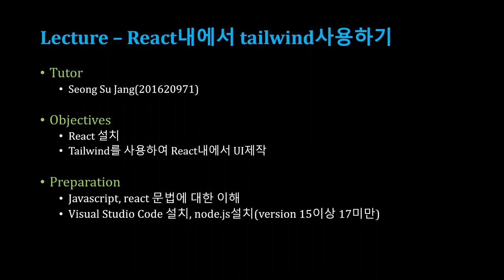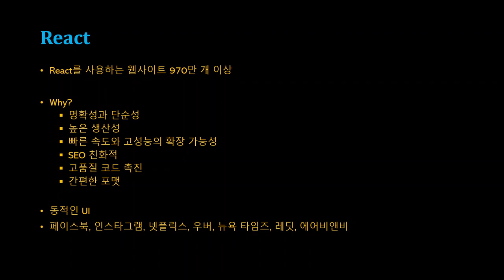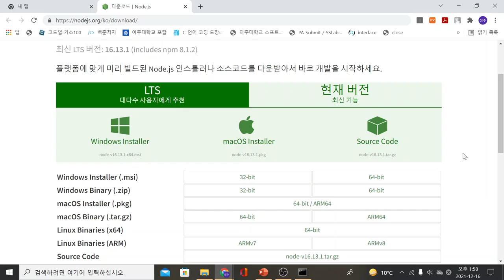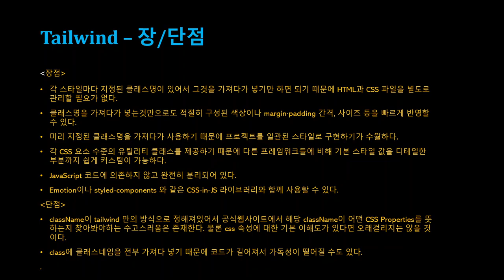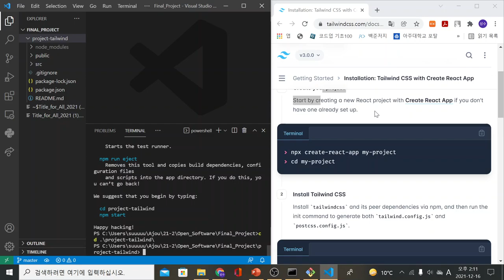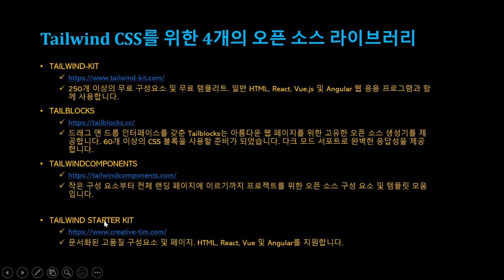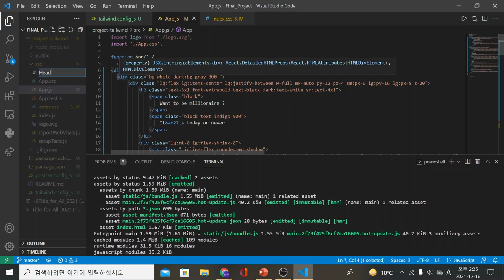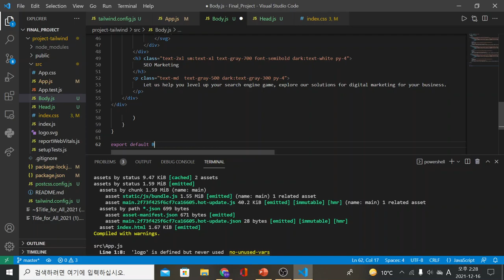[SWTT] React 내에서 tailwind 사용하기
아주대학교 장성수